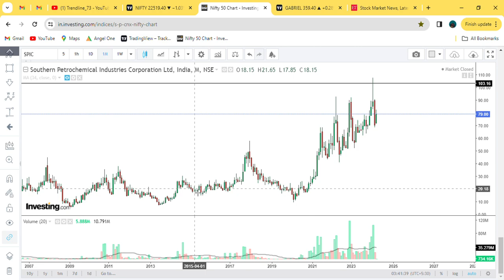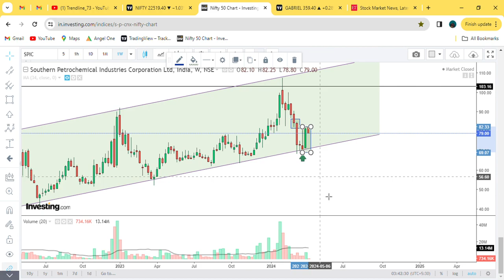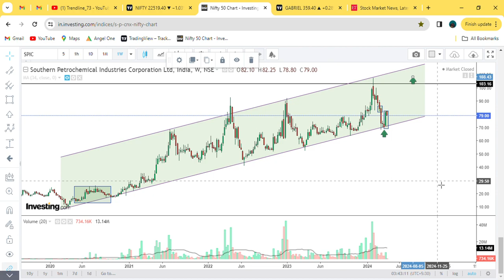Southern Petrochemical || अब आगे क्या होगा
southern petrochemical
southern petrochemical industries corporation share
southern petrochemical industries share latest news
southern petrochemical industries corporation share latest news
southern petrochemical industries corporation
southern petrochemical industries corporation ltd
southern petrochemical industries corporation share tamil
southern petrochemical result
southern petrochemical industries corporation share result
southern petrochemical industries
j resources
oil sector penny stocks
tpi company work
tamilnadu petro share result
tpi company
southern petrochemicals industries corporation ltd
saga pesticide pvt ltd
3 southern
3m share news
petrochemical
petrochemical industries
petrochemical shares
petrochemical industry in tamil
petrochemical basics
petroleum inspector sgs
petroleum reserves in india
petrochemical complex